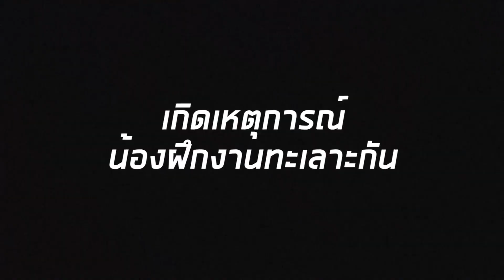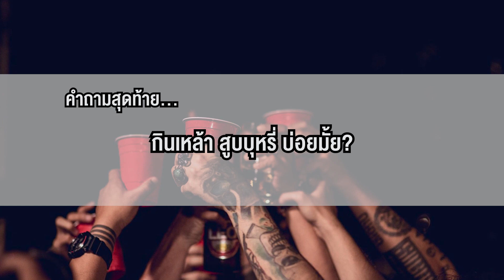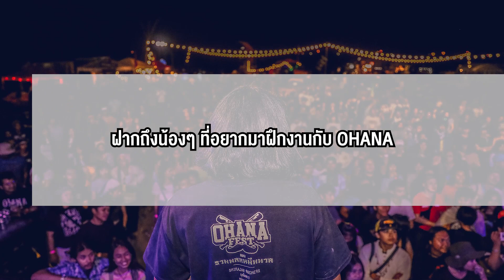ขงจื๊อ EP.26 : ฝึกงาน OHANA ประสบการณ์ที่หาที่ไหนไม่ได้ !!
แชร์ประสบการณ์ฝึกงานที่ OHANA และความลับออฟฟิศ OHANA ที่หลายๆคนไม่เคยรู้ !!